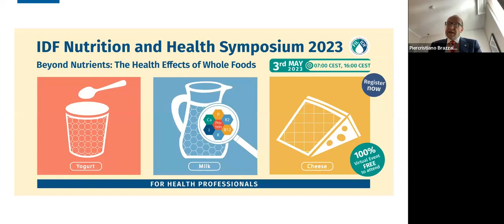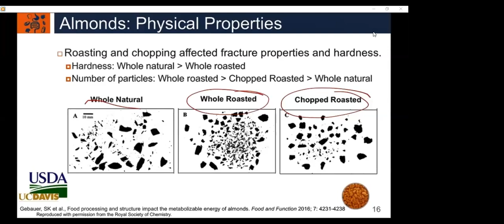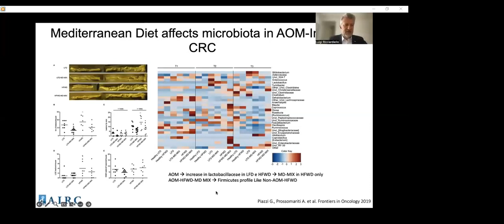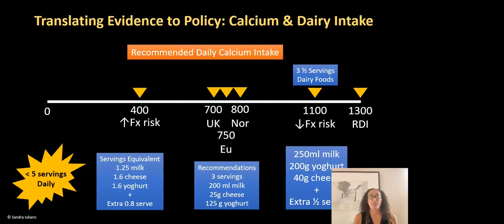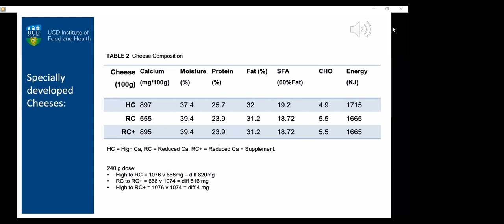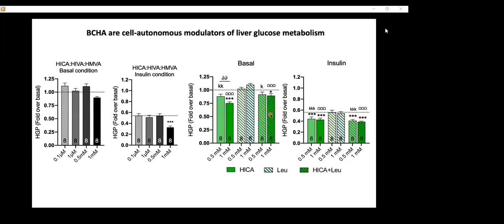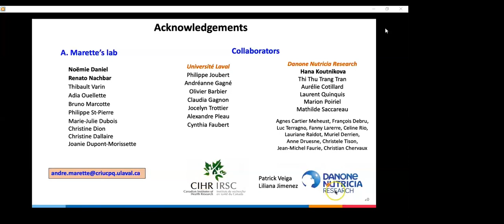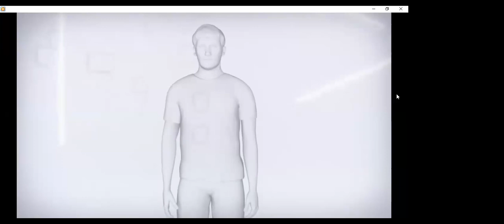IDF Nutrition and Health Symposium 2023, Session 2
The IDF's third annual IDF Nutrition & Health Symposium was held on 3 May 2023. This edition delved into the fascinating topic of the dairy matrix and its impact on human health, featuring presentations from world-renowned experts in the field.